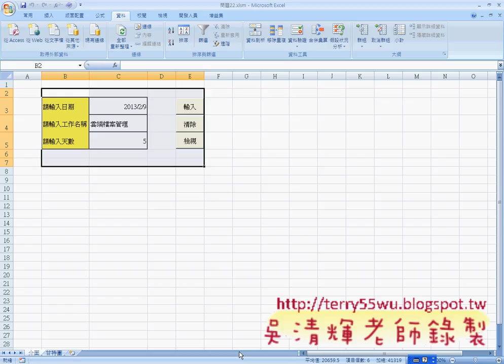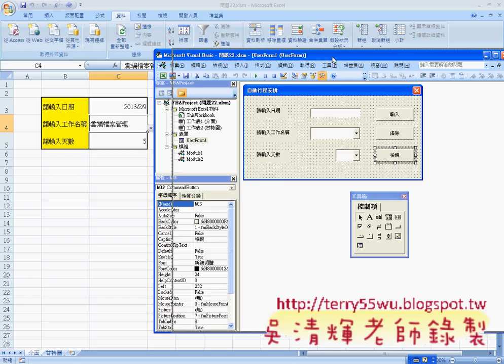05 範例22 改寫為表單